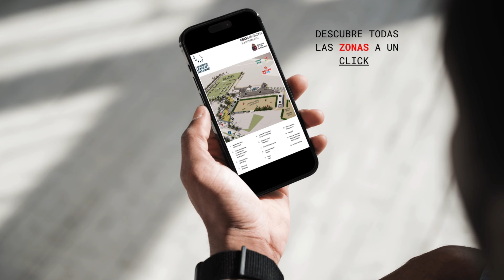CSIO Barcelona 2024_Hospitality VIP